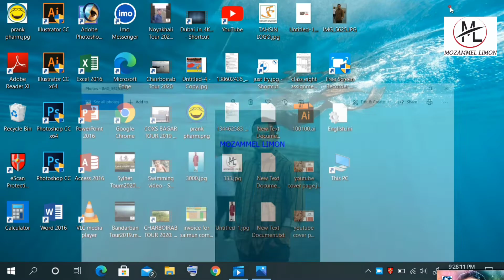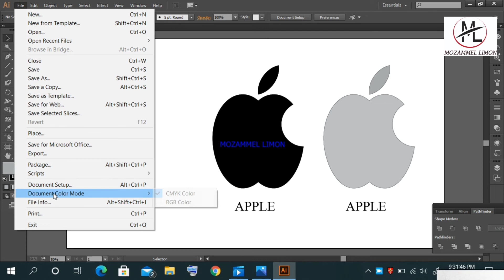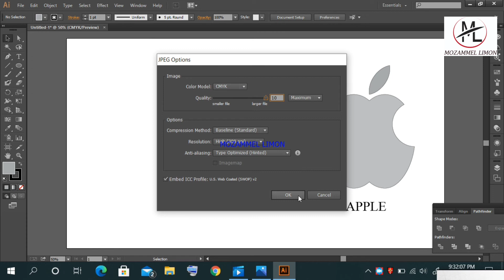ILLUSTRATOR TUTORIAL || HOW TO DRAW APPLE LOGO IN ILLUSTATOR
Ikson_-_Lights_(Vlog_No_Copyright_Music)